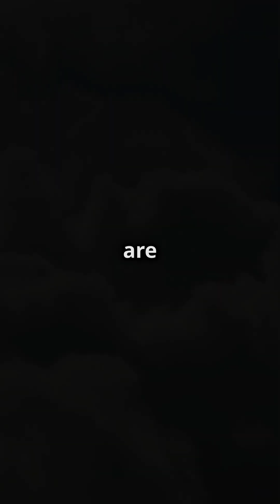Clouds Weigh a MILLION TONNES | Mind-Blowing Science Behind How They Float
Did you know that the clouds floating in the sky weigh around a million tonnes? 🌥️ How is it possible for something so massive to stay afloat? In this video, we’ll uncover the mind-blowing science behind cloud density, volume, and how physics keeps them suspended in the air. Perfect for science lovers and curious minds alike! 🌌

📌 Key Takeaways:

Clouds can weigh up to a million tonnes.
The secret lies in their density and the air currents below them.
Learn how tiny water droplets make up these colossal structures.